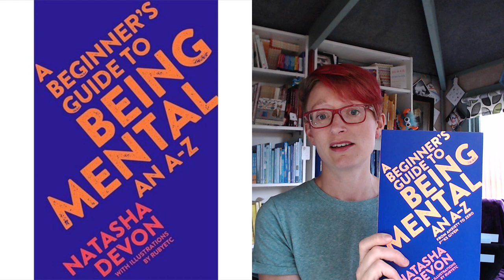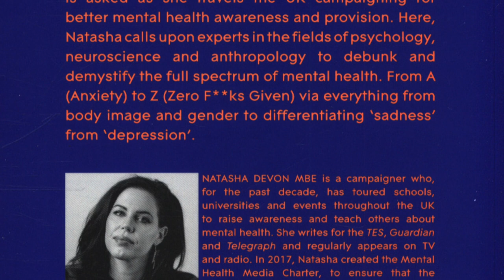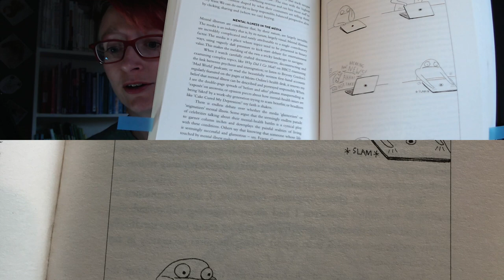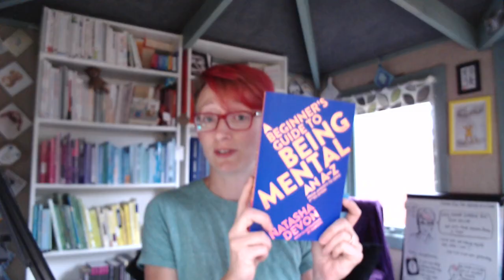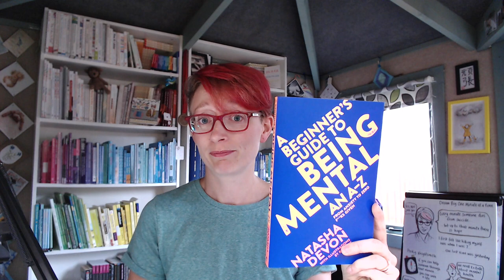Book Review - A Beginner's Guide to Being Mental by Natasha Devon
In today's video I tell you a bit about Mental Health Campaigner Natasha Devon's latest book - I explain why I love it and why I think you will too. Told from both a professional and personal point of view, this is a really accessible, often humorous, very thought provoking look at the life the universe and everything through a mental health lens.  It's a book I wish I'd read as a troubled teen..  It's a good read for all ages whether to help with your own mental health or to gain a better general understanding.  Highly recommend...